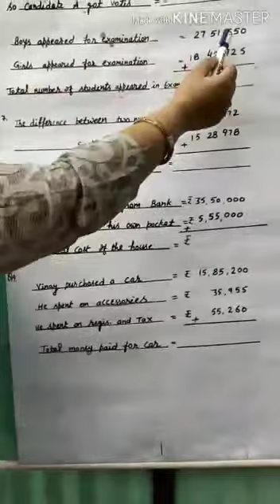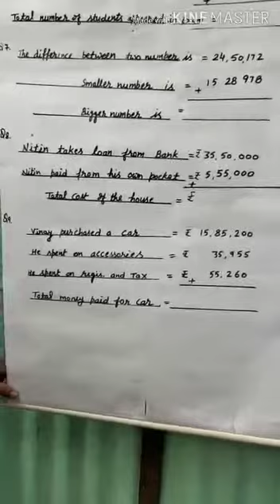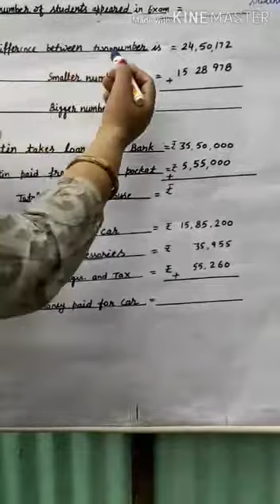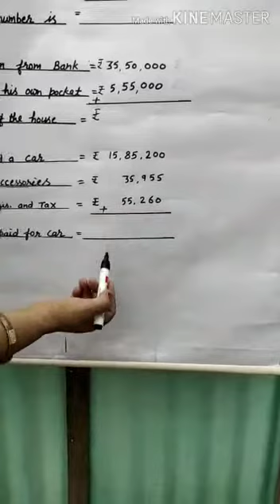Class 5 maths Ch 3 Ex 2